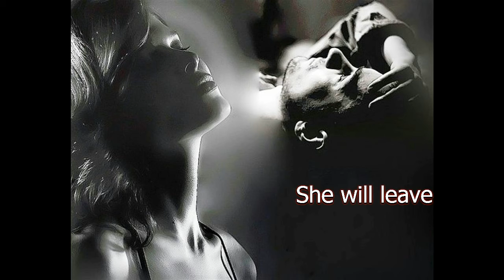Она уйдет Майский Жук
Слова: Ада Асташенкова,  Майский Жук

Она уйдет

  guitar
Она уйдёт, погаснут свечи,
Оставив дым перед тобой
Сказав: "Прекрасный вечер".
Она уйдёт, помашешь ей рукой.
  guitar
Грусти блеск и слишком робкий
Нежный шёпот: "Все цветет вокруг"!
Дефиле сказочного неба, и невольно
Вечер вспомнишь потом!
  guitar
Ветер, в объятиях прохлады:
Душа взлетает на крыльях  в высь!

  vibratone

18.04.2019 из альбома "Поэты и писатели"